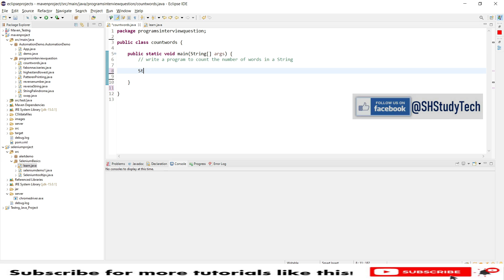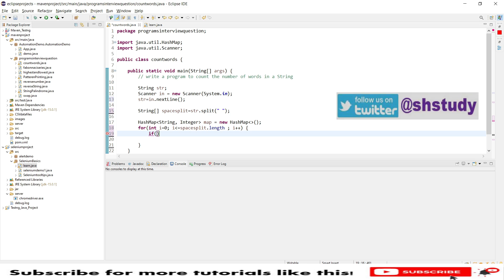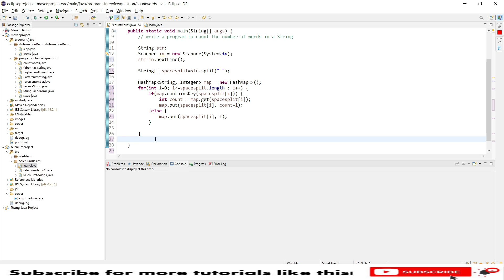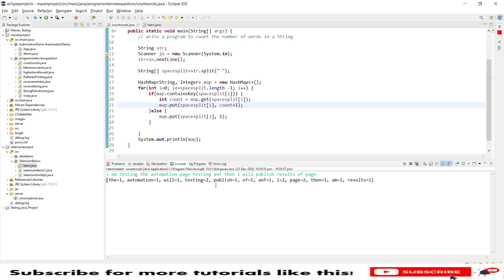How to count words in a String | Automation Testing interview question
Hello

In this tutorial, I will explain you how to count the words in a String using java